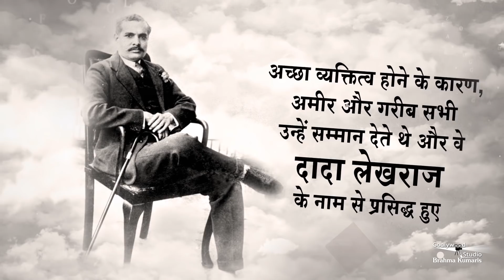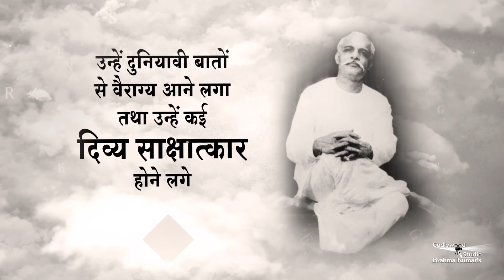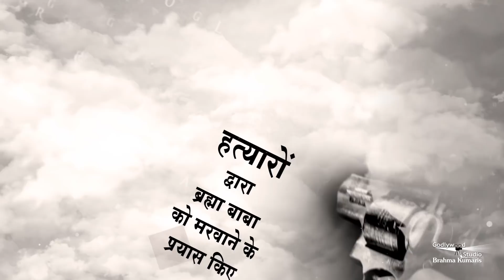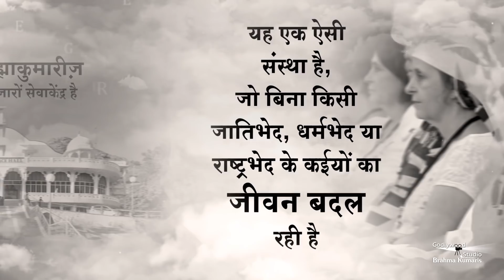दादा लेखराज से ब्रह्मा बाबा तक का सफर | Brahma Baba Life Story | ब्रह्मा बाबा जीवन कहानी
ब्रह्माकुमारी संस्था के संस्थापक तथा हम सबके प्रेरणास्त्रोत परम आदरणीय प्रजापिता ब्रह्मा बाबा के जीवन का हर अध्याय एक ज्ञान मञ्जूषा की तरह है , जिसका एक एक हर्फ़ कई आत्माओं के जीवन परिवर्तन के निमित्त बन सकता है | आइये आज ऐसी महान हस्ती के जीवन गाथा से स्वयं को रूबरू कराएं | तो पूरा वीडियो जरूर देखें तथा औरों को भी दिखाएं |

Organizer: Brahmakumaris